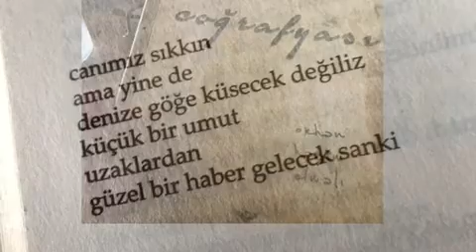orhan haşim elmalı - barışık